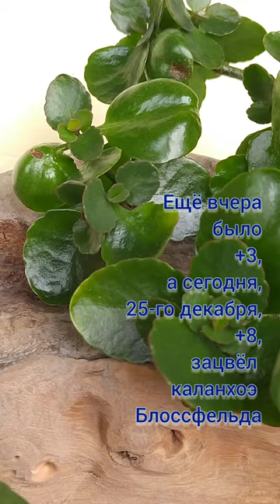Christ was born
Каланхоэ зацвёл 25-го декабря